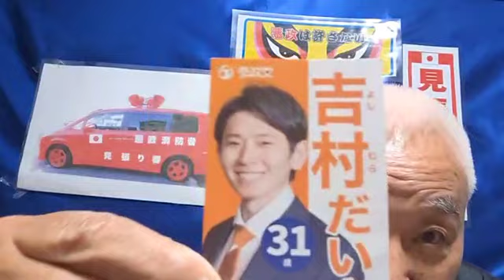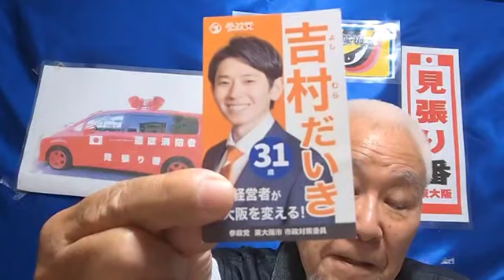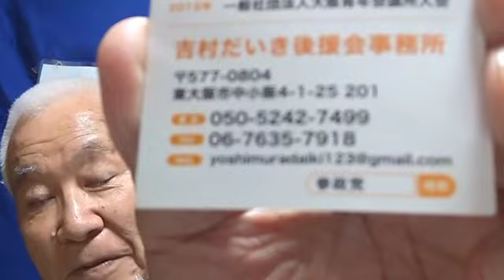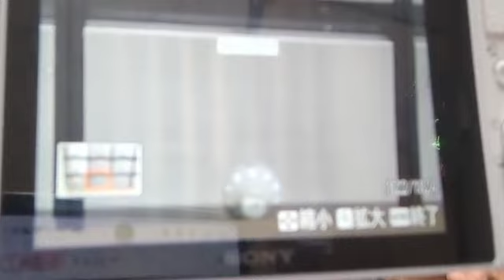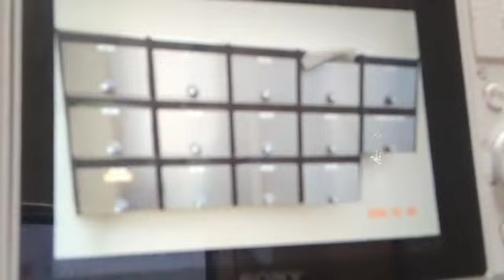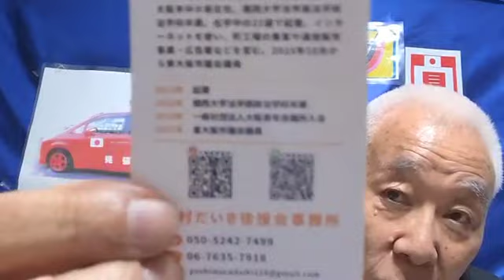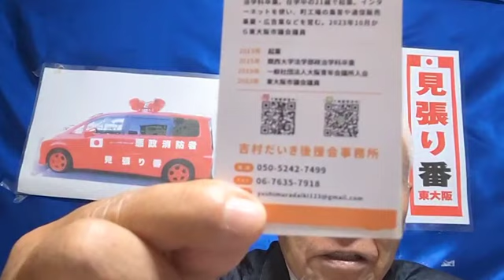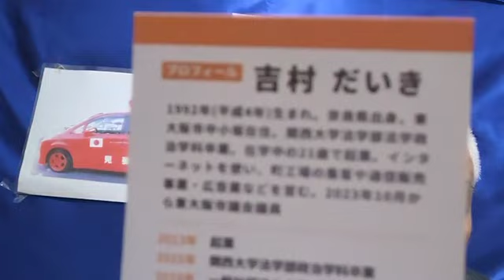[ツイキャス] 昼間の?参政党吉村議員は、政治思想も、政治家の指針も、持たない者でした。🚘モイ！Androidからキャス配信中 - / 🇯🇵堂村慎太郎🇯🇵見張り番🇯🇵 (2024.02.06)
昼間の?参政党吉村議員は、政治思想も、政治家の指針も、持たない者でした。🚘モイ！Androidからキャス配信中 - / 🇯🇵堂村慎太郎🇯🇵見張り番🇯🇵
日時: 2024/02/06